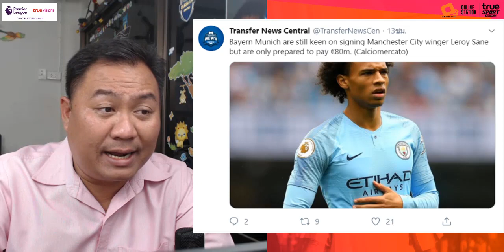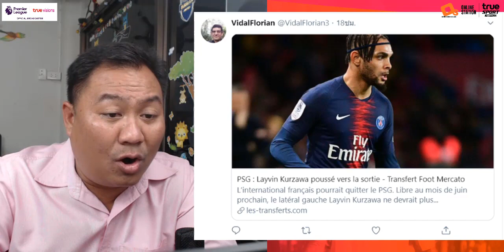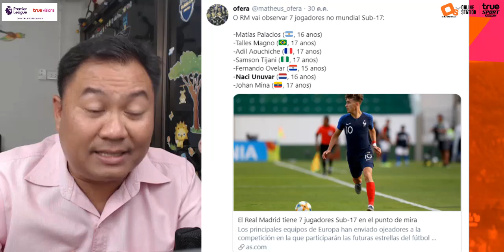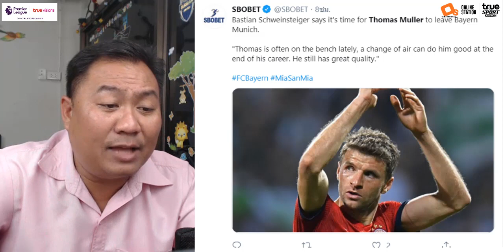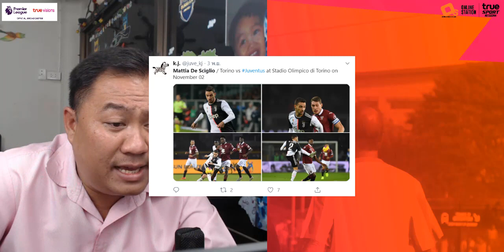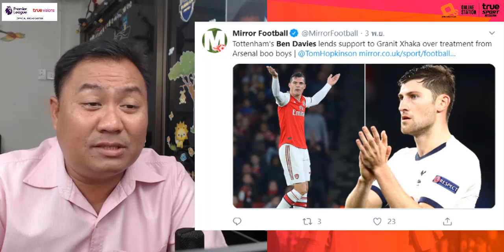สรุปข่าวการย้ายทีม จัดเต็มล่าสุด 4 พ.ย. 62 เวลา 12.30 น. - โอบาเมยองไม่ต่อสัญญา ซาลาตันไปมิลาน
อย่าลืมว่าทรูไม่ทรูก็ดูทรูพรีเมียร์ลีกได้ ใช้มือถือค่ายไหนก็ดูสดฟรีๆมากกว่า 100 แมตช์ตลอดฤดูกาล

อย่าลืมโหลดแอปทรูไอดีกันเยอะๆนะครัชช

Description

ทรูไม่ทรูก็ดูพรีเมียร์ลีกได้บนทรูไอดี ดูสดฟรีๆมากกว่า 100 แมตช์ตลอดฤดูกาล

ทรูไอดี แอปเดียวครบ จัดเต็มทุกอารมณ์บอล โหลดเลย คลิก! Url (utm tracking)